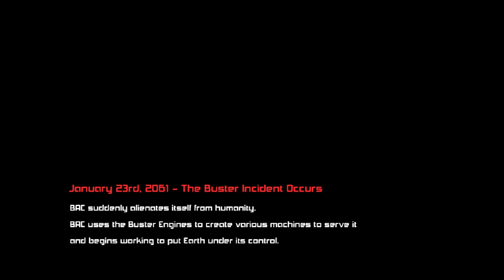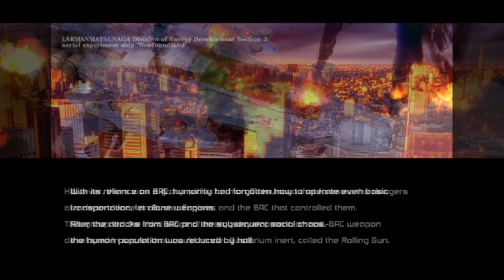Rolling Gunner: Gameplay - 🌟Pura ação e muito Tiro !!!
18 de março de 2061 - Começa a "Operação Queda" Com sua dependência do BAC, a humanidade se esqueceu de como operar até mesmo o transporte básico, muito menos as armas. Após os ataques do BAC e o subsequente caos social, a população humana foi reduzida à metade.

TÍTULO: Rolling Gunner
GÊNERO: Ação, Indie
DESENVOLVEDOR: Project Rolling Gunner, mebius.
DISTRIBUIDORA: mebius.
DATA DE LANÇAMENTO: 21/dez./2022

MÍNIMOS:
SO: Windows7、8.1、10
Processador: CPU：Intel Core i5-2400
Memória: ４ GB de RAM
Placa de vídeo: GeForce GT1030 2GB
Armazenamento: 1 GB de espaço disponível